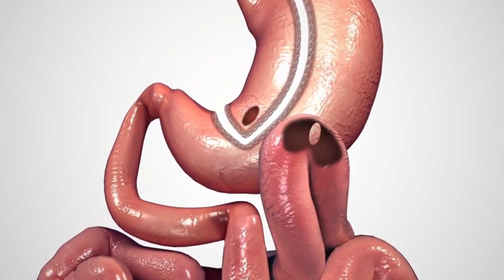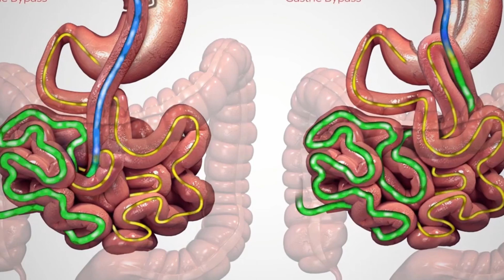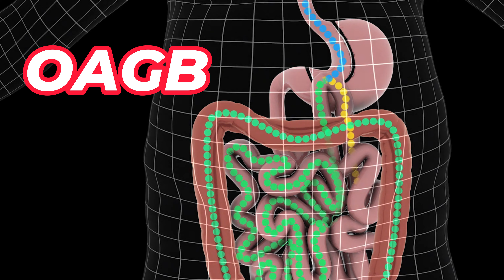One Anastomosis Gastric Bypass (OAGB)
One Anastomosis Gastric Bypass (OAGB), also known as Mini Gastric Bypass (MGB), is a bariatric procedure designed to assist in weight loss and treat obesity-related comorbidities. This surgical technique has gained popularity due to its simplicity, efficacy, and favorable outcomes compared to other bariatric procedures.

Historical Background

The OAGB was first described by Dr. Robert Rutledge in 1997. Since its introduction, it has undergone several modifications and improvements, enhancing its safety profile and outcomes. The procedure has evolved into a viable alternative to the more commonly performed Roux-en-Y Gastric Bypass (RYGB).

Procedure

The OAGB involves creating a long, narrow gastric pouch along the lesser curvature of the stomach. This pouch is then anastomosed to a loop of the small intestine, typically 200-250 cm distal to the ligament of Treitz. The procedure results in both restriction of food intake and malabsorption, contributing to significant weight loss.

Surgical Steps

Creation of the Gastric Pouch: Using a stapling device, a vertical gastric pouch is created starting from the antrum to the angle of His.
Identification of the Jejunum: The jejunum is identified approximately 200-250 cm distal to the ligament of Treitz.
Gastrojejunostomy: A single anastomosis is created between the gastric pouch and the jejunum, forming the gastrojejunostomy.
Advantages

Simplicity: OAGB is technically less complex than RYGB, with a shorter operative time.
Effective Weight Loss: Comparable to RYGB, OAGB provides substantial weight loss and improvement in obesity-related comorbidities such as type 2 diabetes, hypertension, and hyperlipidemia.
Lower Complication Rates: Studies have shown lower rates of internal hernias and marginal ulcers compared to RYGB.
Outcomes

Weight Loss: Patients typically experience a 60-70% excess weight loss (EWL) within the first year post-surgery. Long-term studies indicate sustained weight loss up to 10 years.

Metabolic Improvements: Significant improvements in type 2 diabetes, hypertension, dyslipidemia, and obstructive sleep apnea are observed. The procedure induces changes in gut hormones, enhancing insulin sensitivity and glucose homeostasis.

Complications

Nutritional Deficiencies: Due to malabsorption, patients are at risk of deficiencies in iron, calcium, vitamin B12, and fat-soluble vitamins. Lifelong supplementation and monitoring are necessary.
Bile Reflux: There is a potential risk of bile reflux gastritis due to the continuous exposure of the gastric pouch to bile.
Dumping Syndrome: Some patients may experience dumping syndrome, characterized by nausea, vomiting, and diarrhea after high-sugar meals.
Conclusion

OAGB is a safe and effective bariatric procedure with numerous benefits, including significant weight loss and improvement in metabolic conditions. However, careful patient selection and long-term follow-up are crucial to manage potential complications and ensure optimal outcomes. As more studies and long-term data become available, OAGB is likely to solidify its place as a primary bariatric surgery option.

NCR Delhi, India

Bld.No: 27, DHCC, Dubai, UAE

5401 S Kirkman Rd Suite 340